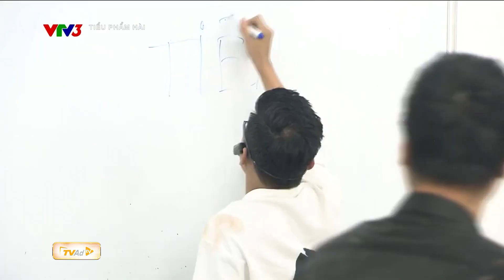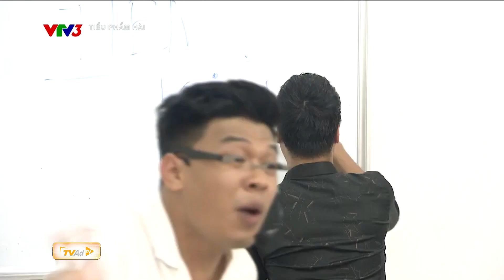CHÉP TANH - "THẦN" KINH